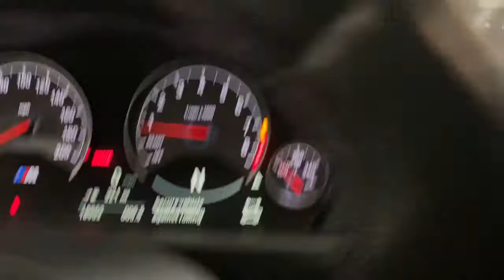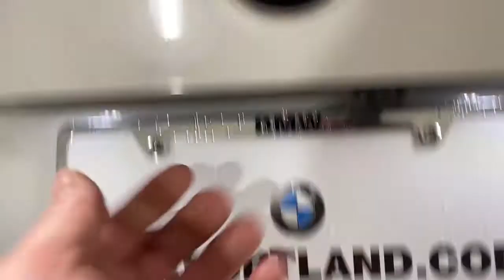2019 BMW M4 Portland, Beaverton, Lake Oswego, Vancouver, Hillsboro KAG67148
Alpine White Used 2019 BMW M4 Coupe available in 2001 SW Jefferson Street, Portland, Oregon at BMW Portland. Servicing the Portland, Beaverton, Lake Oswego, Vancouver, Hillsboro, OR area.

#{MAKE}
#{MODEL}
2019 BMW M4 Coupe - Stock#: KAG67148

BMW Portland
2001 SW Jefferson St

LOW MILES - 18953! PRICED TO MOVE $1400 below Kelley Blue Book! Heated Leather Seats Navigation Dual Zone A/C Keyless Start iPod/MP3 Input Premium Sound System Back-Up Camera Satellite Radio EXECUTIVE PACKAGE WIRELESS CHARGING ACTIVE BLIND SPOT DETECTION WHEELS: 19 X 9 FR & 19 X 10 RR FO... TRANSMISSION: 7-SPEED M DOUBLE-CLUTCH... Turbo Charged. KEY FEATURES INCLUDE: Leather Seats Navigation Heated Driver Seat Back-Up Camera Turbocharged Premium Sound System Satellite Radio iPod/MP3 Input Keyless Start Dual Zone A/C Lane Keeping Assist Smart Device Integration Apple CarPlay Heated Seats Heated Leather Seats Rear Air Onboard Communications System Keyless Entry Steering Wheel Controls Heated Mirrors. OPTION PACKAGES: TRANSMISSION: 7-SPEED M DOUBLE-CLUTCH W/DRIVELOGIC EXECUTIVE PACKAGE Parking Assistant Adaptive Full LED Lights Head-Up Display Side & Top View Cameras Automatic High Beams WHEELS: 19 X 9 FR & 19 X 10 RR FORGED BLACK M double-spoke style 437M Tires: 255/35R19 Fr & 275/35R19 Rr Performance Non run-flat ACTIVE BLIND SPOT DETECTION WIRELESS CHARGING Enhanced USB & Bluetooth WiFi Hotspot. BMW M4 Coupe with Alpine White exterior and Black Extended Merino Leather interior features a Straight 6 Cylinder Engine with 425 HP at 5500 RPM*. AFFORDABLE: This M4 Coupe is priced $1400 below Kelley Blue Book. WHO WE ARE: BMW Portland is focused on providing customers with an honest and simpler buying and service experience. We believe in giving customers straightforward information so that they can make confident decisions. All vehicles are equipped with StarGard priced at $599. Plus license and title and $150 title and registration processing fee. Price does not include a charge for 0.40% Oregon Corporate Activity Tax. A 0.5% state sales tax will be added to new vehicle